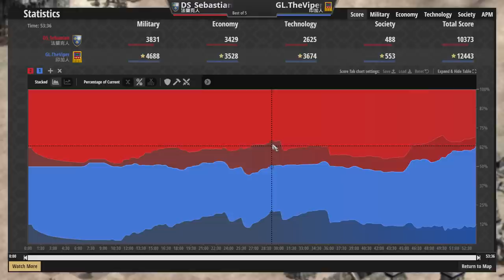【世紀帝國2決定版】改動最大文明「印加」分級居然是S級？Viper封建時代掉5村還能逆轉嗎?【2700+】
●西西里第一次十字軍東征大戰哥德井噴！Heart對決nicov步兵戰！